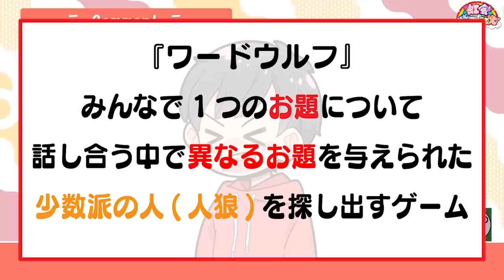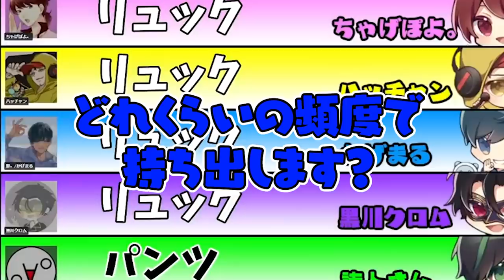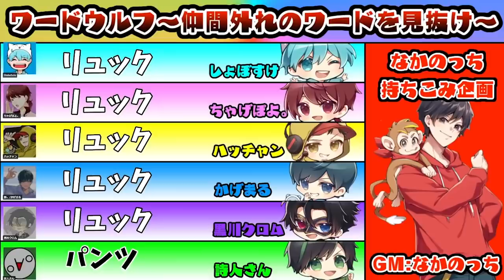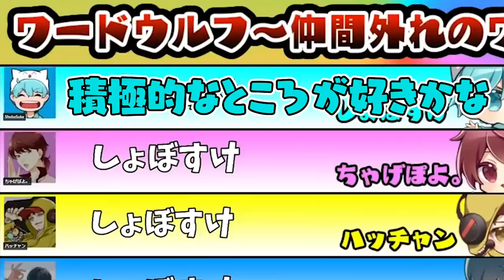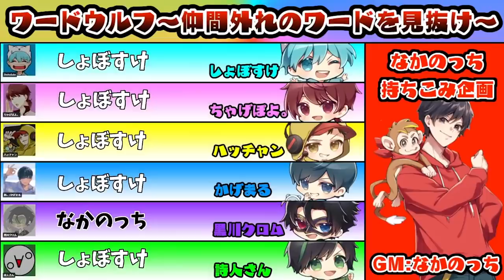【言葉遊び】ニジパラで遊んだワードウルフが面白すぎて腹抱えて笑ったwww【ワードウルフ】【ニジパラ】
【参加メンバー】敬称略
なかのっち
ちゃげぽよ。
かげまる
しょぼすけ
ハッチャン
詩人さん
黒川クロム

7名

ー－－－－－－－－－－－－－－－－－ー－－－－ーー

▼ファンレターやプレゼントはこちらまで↓
〒104-0032